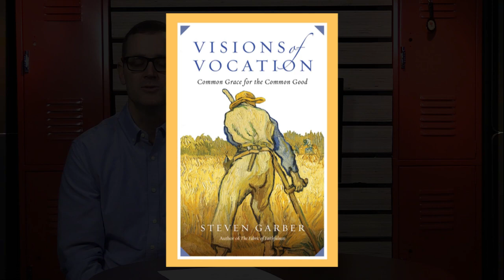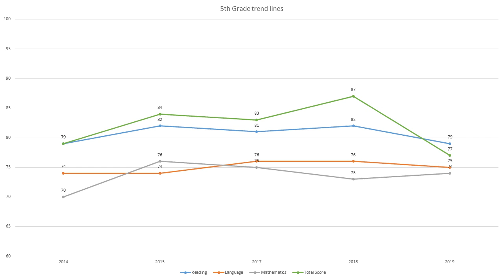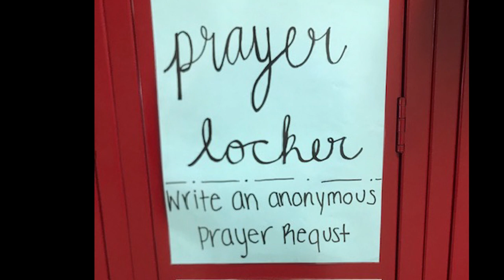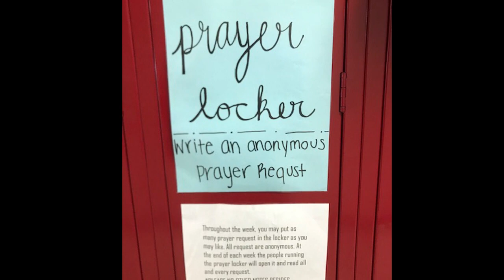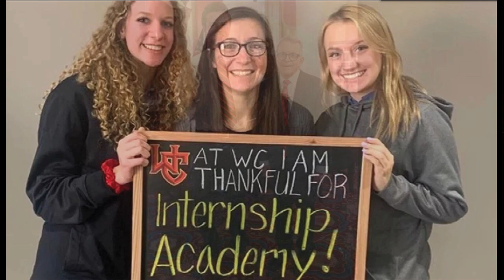2020 State of the School Address with Head of School Troy McIntosh | Part 2 of 4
March 4, 2020 | In the second of a four-part series, Head of School Troy McIntosh addresses the WC student life including academics, arts, and athletics. Hear stories that will touch your heart, get a glimpse of student performance, and better understand why love, learning, work, and worship are integral to a WC education.